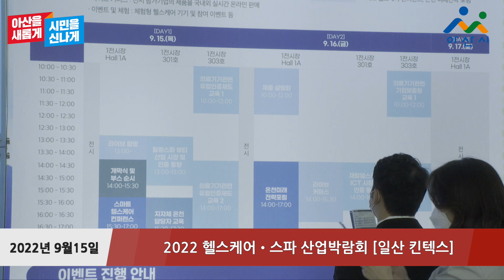2022 헬스케어•스파 산업박람회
2022년 9월15(목)~ 17(토) 3일간
일산 킨텍스 1전시장에서
헬스케어관, 재활치료관, 힐링스파관, 뷰티&에스테틱관 등
다양한 전시와 체험 이벤트 등이 준비되어 있습니다.